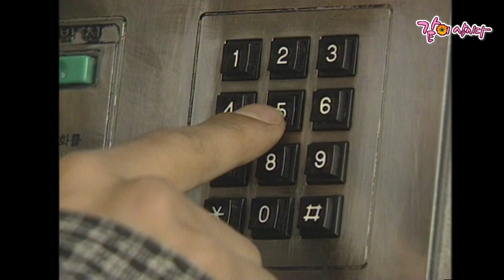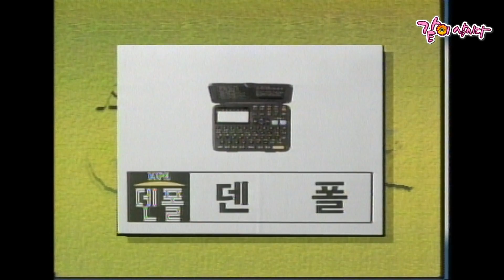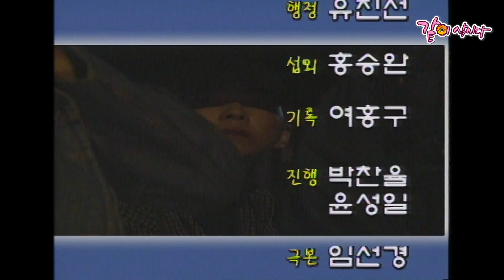[신세대보고 어른들은 몰라요] 세상에 던져지다|양동근 최민용 KBS 1996.10.24. 방송